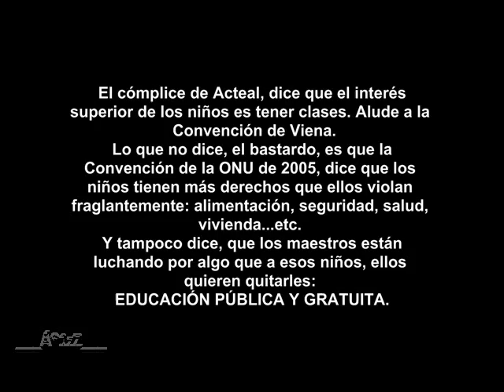O nos unimos y los paramos ahora; o dejamos que nos lleve la chingada.